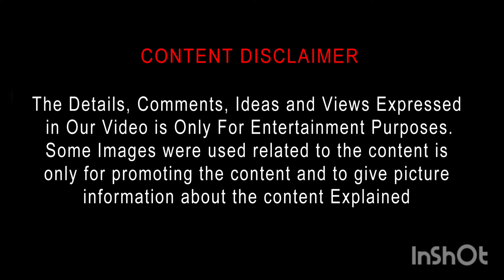Super Senior Heroes (2022) Movie Review Tamil